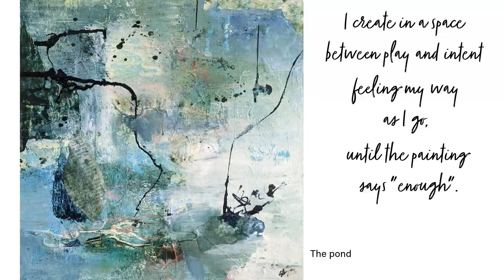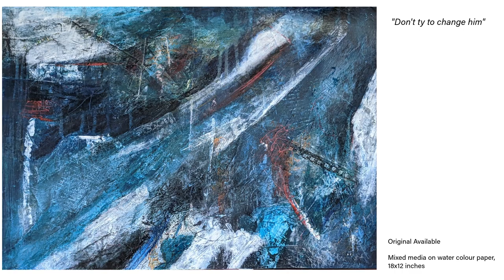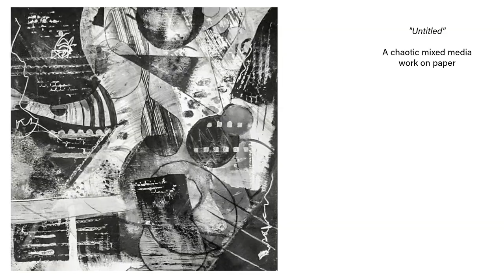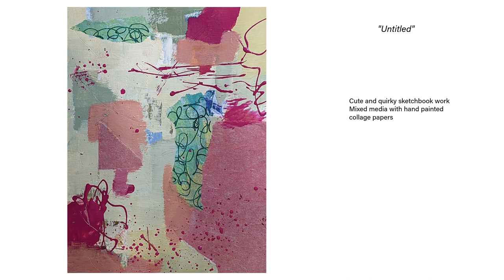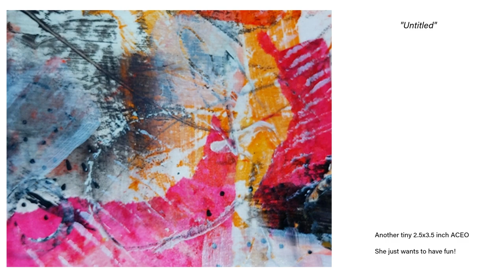Driftwoods wearable art collections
Driftwoods wearable art collections and the paintings that inspired them.

Includes the Making of "The pond" (also posted as a shorter video)